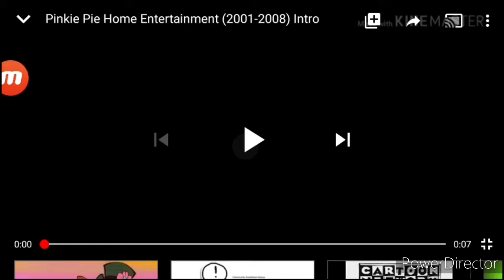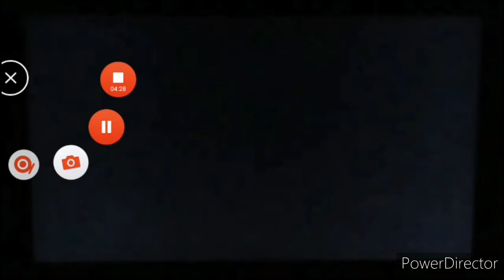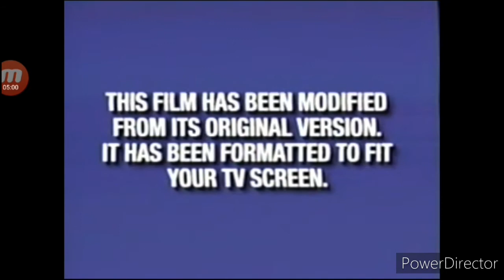Opening to my little pony friendship games 2015 demo tape vhs (slow)